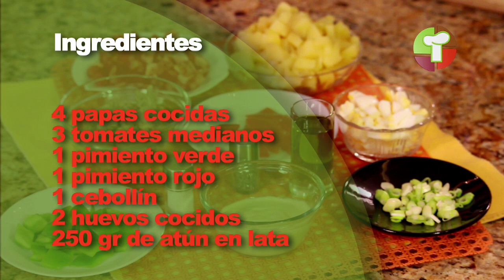Ensalada de papas con atún rápida y fácil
La ensalada de pasas con atún es una alternativa rápida, fácil y sabrosa para acompañar parrillas o reuniones familiares en casa.

Para prepararla sigue estos pasos:

1. En un bol agregamos las papas cocidas, tomates picados, pimientos,  cebollín, el huevo duro y agregamos una lata atún y salpimentamos.
2. Revolvemos. Agregamos nuestra vinagreta, removemos ligeramente. ¡Servimos y listo!

Mira tips para que compartas en la mesa en TicTok

Grandes y deliciosas recetas esperan por ti para que te luzcas cómo TodoUnChef

Nuestras recetas son para que todo se haga